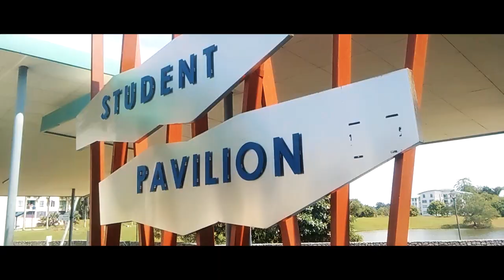Convocation Unimas (FSGK, Cinematography batch)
A short montage on our convocation ceremony at Universiti Malaysia Sarawak. See you around guys :)

Shot on :
-Canon 60D
-Canon 600D
-OnePlusOne